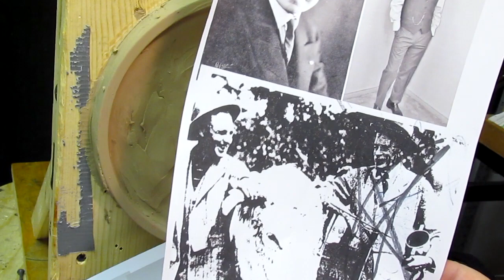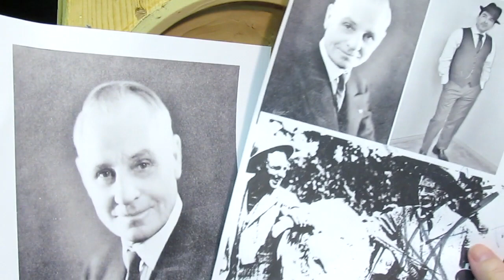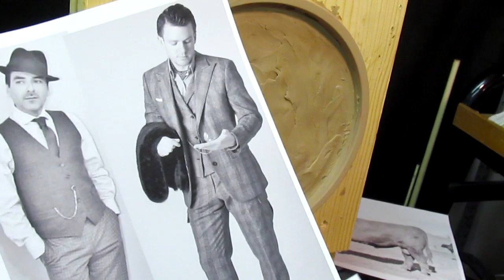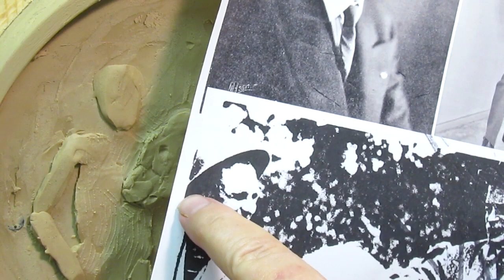Two Fellas and a Bull Today